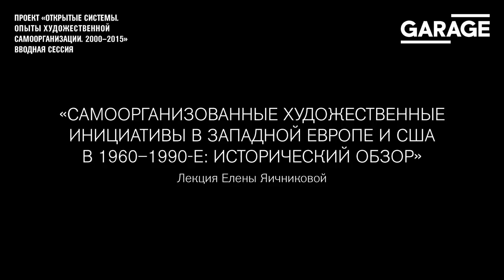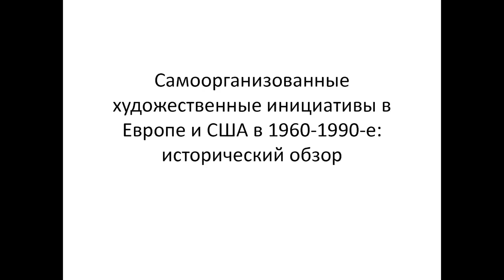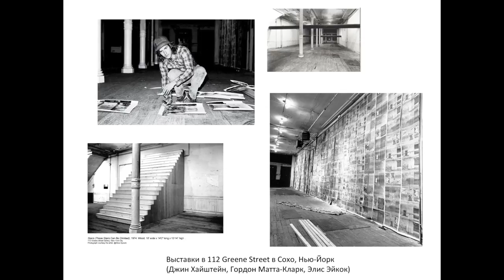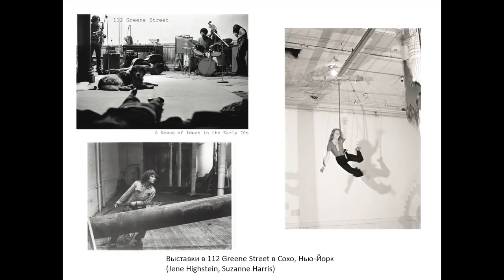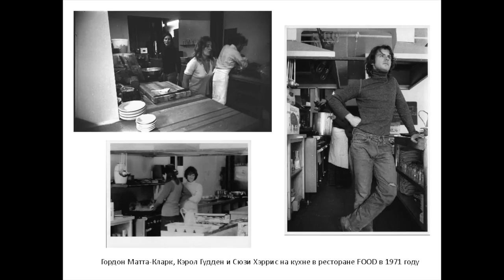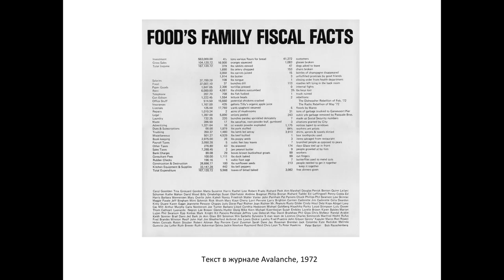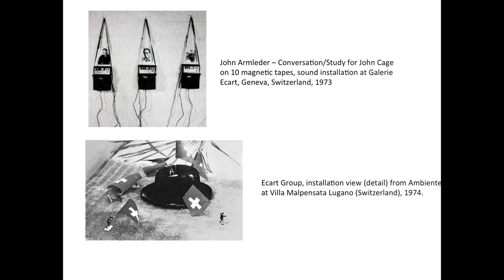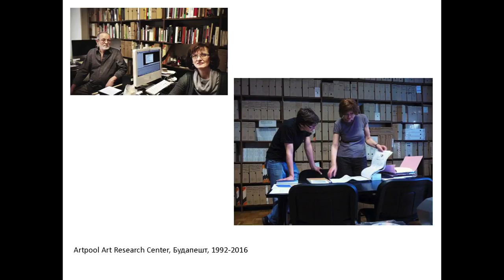Открытые системы: лекция Елены Яичниковой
Елена Яичникова — куратор, художественный критик. Окончила историко-филологический факультет Российского государственного гуманитарного университета (РГГУ); вечернее отделение истории искусств исторического факультета Московского государственного университета им. М. В. Ломоносова (МГУ). В ноябре 2006 года вместе с французским коллегой Николя Одюро организовала серию выставок Free Party, посвященную некоммерческим стратегиям производства и коммуникации. В 2014 году стала победительницей конкурса молодых кураторов, организованного Музеем современного искусства «Гараж». В настоящее время является куратором Московского музея современного искусства.

«Открытые системы. Опыты художественной самоорганизации в России. 2000–2015» – проект Музея «Гараж».
Целью данного проекта является выявление различных типов художественной самоорганизации, их стилистических особенностей и региональной специфики. В центре проекта — прямая речь художников, осваивающих новые формы социальной коммуникации внутри «большого» мира искусства и свободной кооперации, противостоящей институциональному и коммерческому диктату.